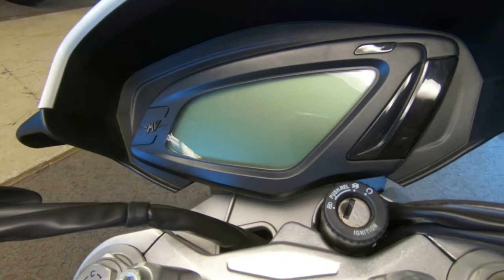2014 MV Agusta Brutale 800 EAS Italia - Used Motorcycle For Sale - Milwaukee, WI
Please visit Southeast Sales Powersports to view this Used White/Blue 2014 MV Agusta Brutale 800 EAS Italia for sale in Milwaukee, Wisconsin

Stock# 003338

Description:
2014 MV Agusta Brutale 800 EAS Italia

The new 800 engine offers increased power, torque and riding dynamics for the naked MV Agusta. The new adjustable suspension and the new advanced electronics package makes the Brutale 800 leader in its segment. Graphics and special colours accentuate the unmistakably lines of MV Agusta.

Brutale three-cylinder means handling, extreme agility, and absolute ease of use. Now with the new engine power and torque comparable to a 1.000cc, and with a weight of only 167 kg, the 800 Brutale offers an unique power to weight ratio. Aside from the new engine, the Brutale 800 offers a new adjustable suspension allowing the riders complete personalisation.

A dependable advanced electronics package unique within this category: MVICS (Motor & Vehicle Integrated Control System), the integrated management system of the vehicle, includes the first Full Ride by Wire with multi-map and integrated traction control. Offering optimised delivery at all engine speeds, maximum engine efficiency in terms of fuel consumption, and of course the opportunity to select different engine characteristics, choosing from the four available maps: three pre-sets, one personalised. Traction control also ensures safety and performance on any road or track surface, allowing the driver to concentrate entirely on riding. The three-cylinder engine, which debuted on the supersport F3 675, forms the basis for the technological progress in its class, thanks to exclusive technical solutions such as the counter-rotating crankshaft, used in MotoGP, but never before seen on a production bike. The frame performance is guaranteed, thanks to MV Agusta’ s unique mixed structure: the front section of steel tube trellis combined with two light aluminium alloy plates, and a sculpted single-arm rear suspension.

Brutale 800 joins Brutale 675 with its increased performance, dynamics and untouchable MV Agusta style. A motorcycle capable of satisfying the most demanding of motorcycle enthusiasts.